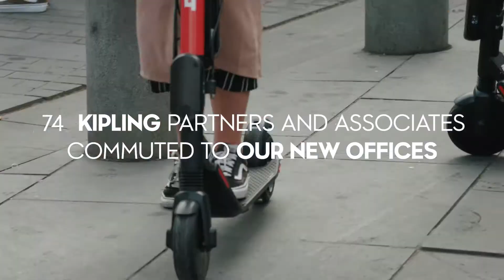Kipling Sustainable Transfer